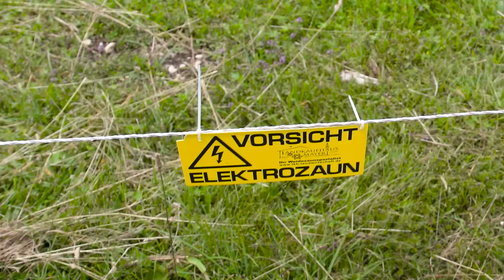Alpenrock - Hütten Helmut (offizielles Video)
Deutsche volkstümliche Musik kann auch rockig…dies beweist der „Party-Volks-Rock`n Roller“ Hütten-Helmut mit seinem neuen Kracher „Alpen-Rock“ ein weiteres Mal. Nach seinem Stimmungshit „In der Hütte ist es heiß wie in der Sauna“ liefert er nun einen weiteren Ohrwurm, der jeden mitreißt. Einmal im Ohr, bleibt er im Kopf. Wer könnte dies besser, als Helmut, der herzliche Originalbayer, der genau das lebt was er auch singt. Wer Lust auf Feiern, Spaß und Lebensfreude hat, wird diesen Titel lieben. Hütten-Helmut, der herzliche Entertainer, der mittlerweile mit seinem Stimmungsprogramm auch im benachbarten Ausland die Menschen auf die Bänke bringt. Party und Lebensfreude pur.